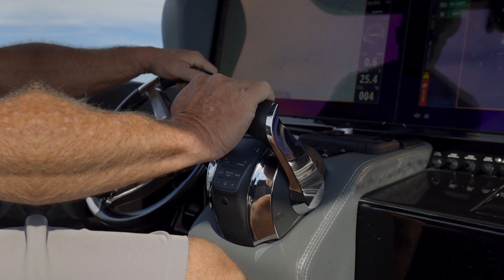OCC Roadhouse and Museum - Coming Soon Promo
ST. PETERSBURG, Fla. (November 17, 2020) – Paul Teutul Sr. of Orange County Choppers fame and area hospitality executive Keith Overton today announced plans to open the OCC Road House & Museum, a new restaurant and attraction based on Teutul’s wildly popular OCC brand. Located adjacent to the 9.5 acre complex that is home to Bert’s Barracuda Harley-Davidson, the one-of-a-kind destination restaurant will be decked out with a fleet of Paul Sr.’s custom choppers featured on the hit Discovery Network series “American Chopper,” along with hundreds of rare items from his vast collection of biker memorabilia, many never before seen by the public. With more than 11,000 square feet of indoor space, the family-friendly OCC Road House will be one of the area’s largest full-service restaurants, with indoor and outdoor seating for more than 325 guests to enjoy a full menu of classic American fare. The restaurant will also feature a massive 25,000-square-foot pavilion for concerts, outdoor dining, a billiards hall, floor games and other entertainment, and a retail store loaded with merchandise and collectibles for bikers, friends, and fans. The new OCC Road House & Museum is expected to break ground in November, with an anticipated opening in May, 2021.
“As a long-time biker and St. Pete resident, I’m fired up to partner with Paul Teutul Sr. and bring something new and exciting to the dining and entertainment scene that will appeal to locals looking for great food, fun and live entertainment, and to motorcycle enthusiasts and OCC fans from all over the world,” said Keith Overton, owner and developer of the OCC Road House & Museum. “We expect this unique, destination experience to be an instant success, and a concept we will plan to immediately license to other interested restaurant owners throughout the U.S. and Europe.”
Overton, a 35-year veteran of Florida’s hospitality industry, served as President at TradeWinds Island Resorts for the past 25 years. During that time, he and his team worked with Bert King of Bert’s Barracuda Harley-Davidson and Paul Sr. to create the overwhelmingly successful St. Pete Beach BikeFest, which attracted 75,000 visitors to the area annually. “That experience got me thinking about other opportunities to build on the synergies from St. Pete Beach BikeFest and Bert’s brand-new destination dealership, and to further collaborate with Paul Sr. on something bigger and badder,” said Overton.
Partnering with entrepreneur, TV celebrity, motorcycle builder and founder of Orange County Choppers Paul Teutul Sr. was an easy decision for Overton, as the two have become friends over the past decade. According to Overton, Paul Sr. has long-standing ties to Florida and the local community, and a huge following in the Sunshine State. The OCC Road House & Museum will be an extension of the OCC brand, showcasing Teutul’s one-of-a-kind creations in an upscale, industrial environment that will make guests and fans “feel like they’re hanging out with Paul in his workshop.”
The restaurant and museum will be packed with motorcycle memorabilia Paul Sr. has personally collected over the past three decades, including an enormous “patch wall” with tens of thousands of patches he has been gifted by members of the military and first responders over the years. Overton and Paul Sr. welcome military personnel and first responders, past and present, to help continue to fill the patch wall, leaving their mark for others to see. An Orange County Choppers Wall of History will feature custom choppers in a “chronology of chrome” detailing the brand’s more than 20-year evolution.
Building the OCC Road House & Museum on the campus of Bert’s Barracuda Harley-Davidson dealership was a natural choice for Overton as well. One of the top performing Harley-Davidson dealerships in the country, Bert’s Barracuda has a loyal following and attracts a steady stream of bikers and brand enthusiasts from far and wide. In addition to this built-in customer base and the region’s enduring tourism appeal, the restaurant’s central location in Pinellas County will make it a convenient option for lunch, Happy Hour, dinner, and late-night entertainment for the many nearby businesses and residents of the greater Tampa Bay area. A full year-round calendar of live nightly entertainment, major concerts featuring regional and national acts, and other charity and special events at the campus pavilion is also expected to generate additional traffic to the restaurant and museum.

-OCC Road House-